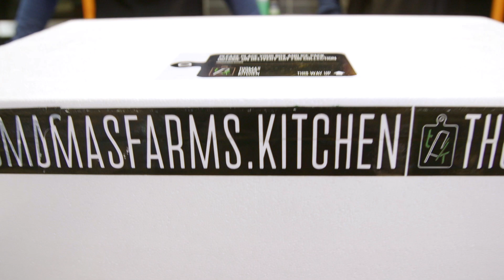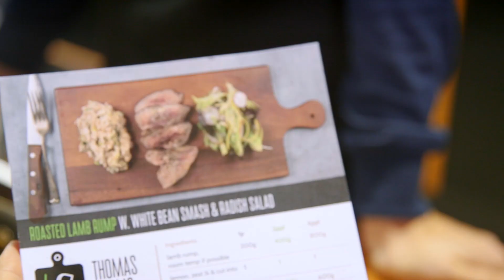Thomas Farms Kitchen: VB vs Seed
Paul Seedsman and Nathan van Berlo show off their culinary skills in a thrilling cook-off thanks to Thomas Farms Kitchen.